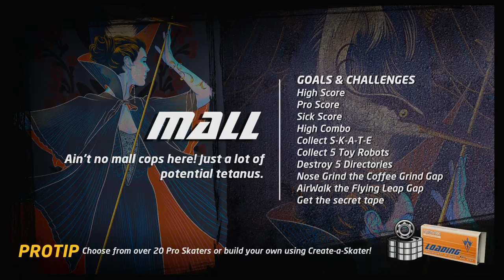Riley hawk gameplay playthrough with no Commentary. Riley Hawk Solo Tour Part 1 (All THPS1 Lvls)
Chill No commentary playthrough running through all THPS 1 Levels in Tony Hawk's Pro Skater 1 and 2 remake as Riley Hawk in Solo Tour Mode. Join for a relaxing kick back, stream and skater session with Riley Hawk Solo Tour THPS 1 Levels. no Commentary Tony hawk's pro skater gameplay, sitback and enjoy the skate sounds and the thrill of chasing park goals and gold medals as Riley Hawk in Tony Hawk's Video Game Solo Tour Mode.